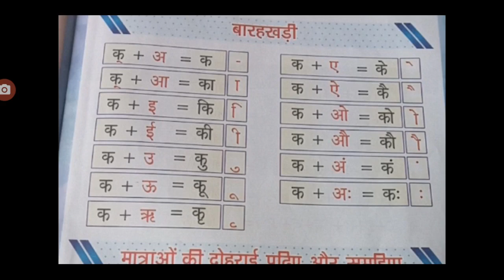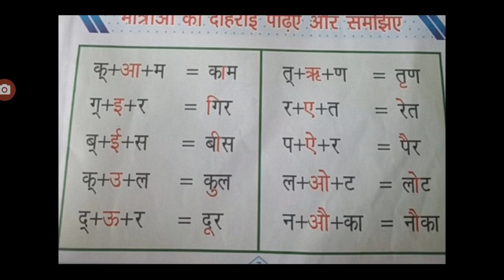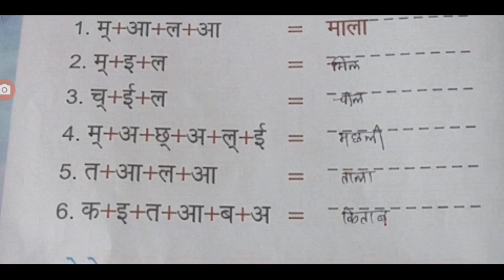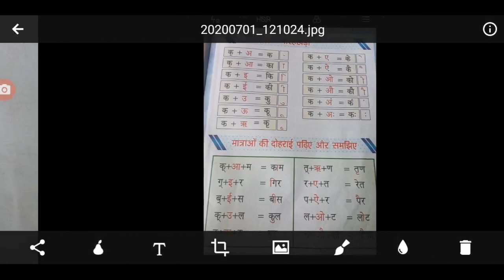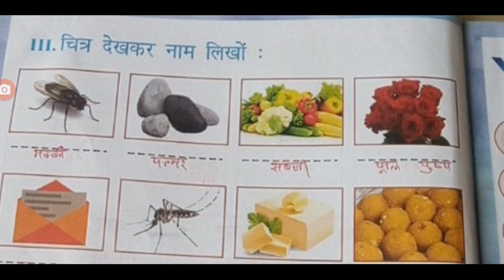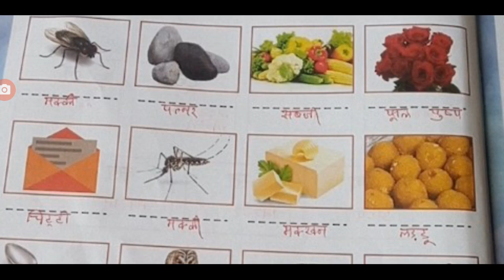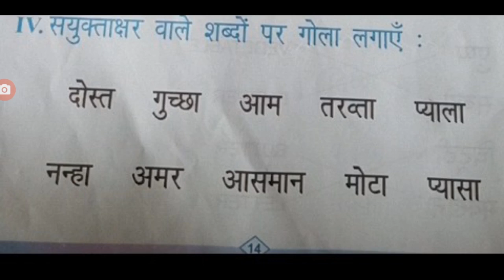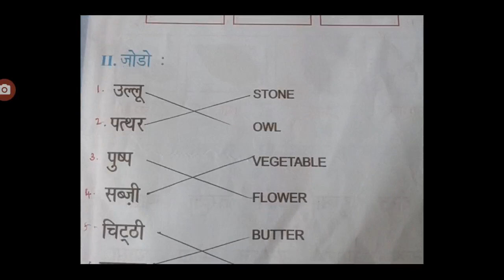Class4|class work page no. 7,8,13,14